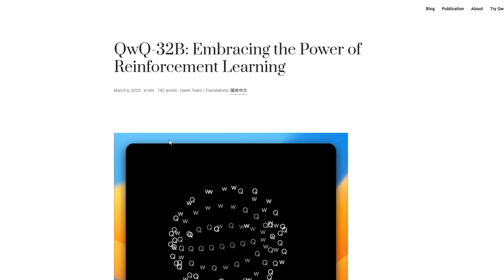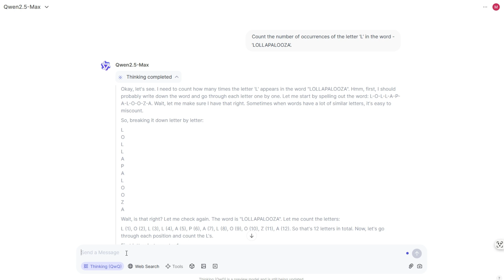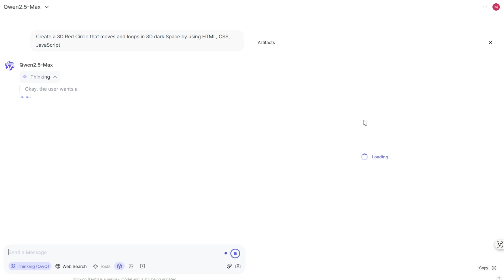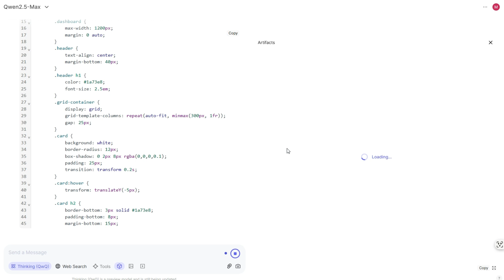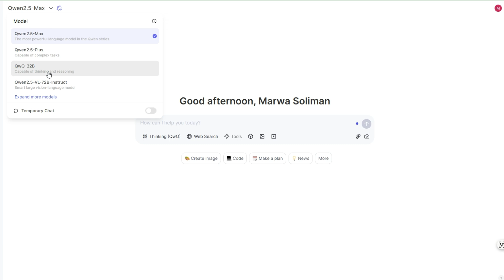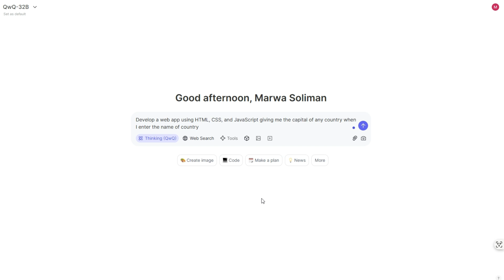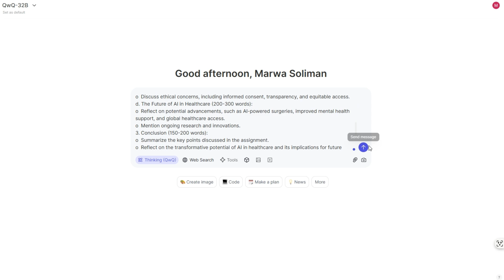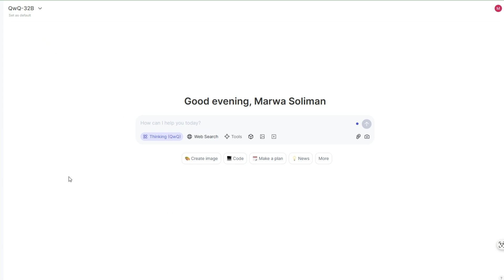Qwen QWQ Max & QWQ-32B🔥 الذكاء الاصطناعي المجاني الذي يتحدى O1 و R1 بقوة! 🚀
تعتبر QwQ-Max-Preview وQwQ-32B نموذجين متقدمين في سلسلة Qwen التي طورتها شركة علي بابا، وكلاهما يركز على تعزيز قدرات الذكاء الاصطناعي في مجالات متعددة. فيما يلي توضيح للفرق بينهما:​

QwQ-Max-Preview:
البنية الأساسية: يعتمد على نموذج Qwen2.5-Max، وهو إصدار تمهيدي يعرض قدرات النموذج قبل الإصدار الرسمي.​
القدرات: يتميز بقدرات متقدمة في مجالات التفكير العميق، الرياضيات، البرمجة، والتعامل مع مهام متعددة المجالات، بالإضافة إلى أداء متميز في سير العمل المتعلق بالوكلاء الذكيين (Agents).​
الحالة الحالية: متاح كنسخة تمهيدية مع خطط لإصدار النسخة الرسمية قريبًا، مع نية فتح المصدر تحت رخصة Apache 2.0.​

QwQ-32B:
البنية الأساسية: يحتوي على 32.5 مليار معلمة ويضم 64 طبقة، مما يجعله نموذجًا قويًا لمعالجة تطبيقات معالجة اللغة الطبيعية والرياضيات والبرمجة.​
القدرات: يظهر أداءً ملحوظًا في مهام التفكير العميق، خاصة في مجالات الرياضيات والبرمجة، مع نافذة سياق تصل إلى 32,768 رمزًا، مما يسمح له بالتعامل مع مدخلات طويلة ومعقدة.​
الحالة الحالية: متاح كنسخة تمهيدية مع بعض القيود، مثل خلط اللغات، الدخول في حلقات تفكير متكررة، واحتياجات إلى تحسينات في الأمان والأداء في بعض المجالات.​
الاختلافات الرئيسية:
البنية: QwQ-Max-Preview هو إصدار تمهيدي يعتمد على Qwen2.5-Max، بينما QwQ-32B هو نموذج مستقل بقدراته الخاصة ومعلماته.​
القدرات: كلا النموذجين يركزان على التفكير العميق، الرياضيات، والبرمجة، لكن QwQ-32B يتميز بقدرته على معالجة مدخلات أطول بفضل نافذة السياق الأكبر.​
الحالة: كلاهما في مرحلة التمهيدية مع خطط للتحسين والإصدار الرسمي في المستقبل.​
باختصار، كلا النموذجين يمثلان تقدمًا في مجال الذكاء الاصطناعي، مع التركيز على تعزيز قدرات التفكير العميق والبرمجة والرياضيات، مع اختلافات في البنية والقدرات المحددة.​
الروابط المستخدمة في الشرح: